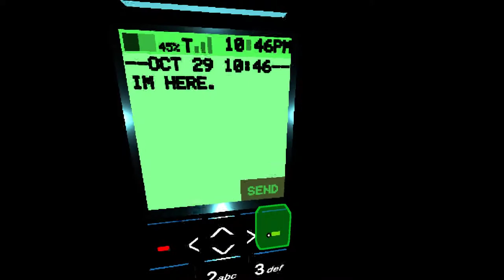THE INTERLUDE by Crawlspace